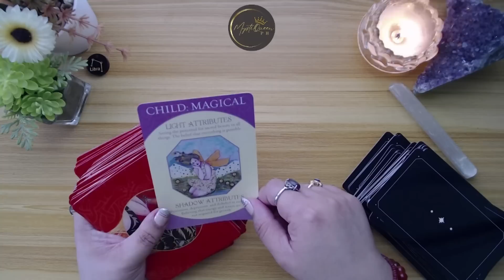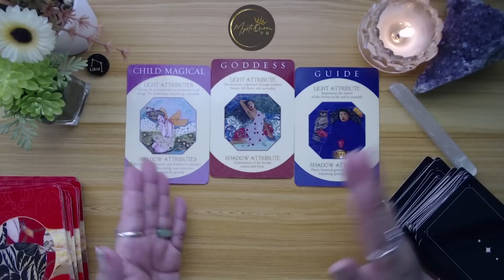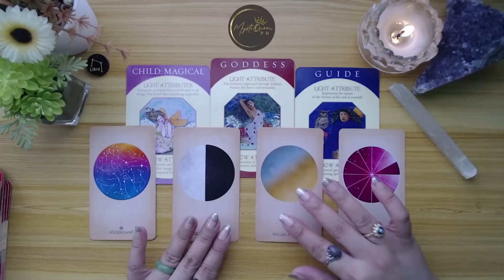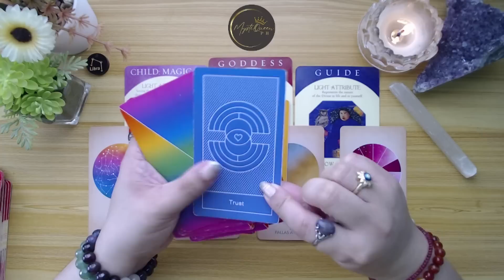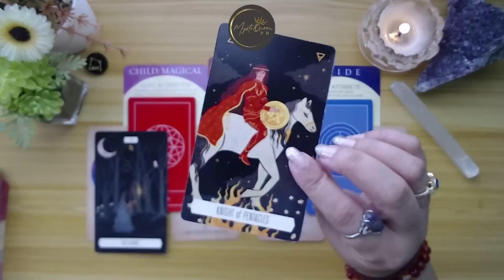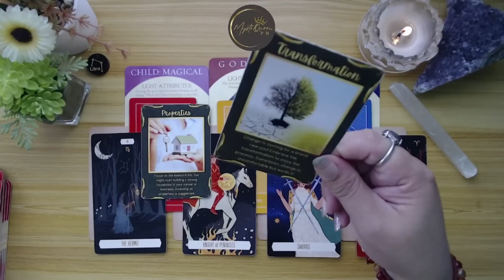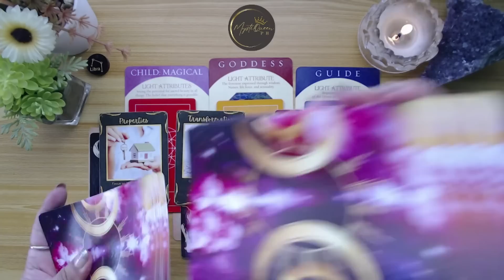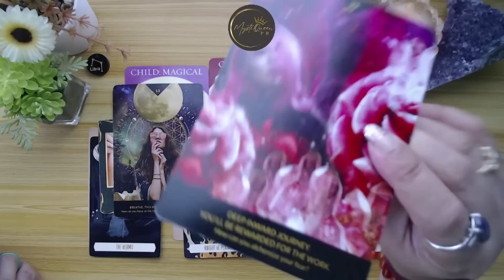♎ LIBRA ⚡ February 1-14 💰❤️ ENERGY UPDATE: Money And Love | 🔮 Tagalog Tarot Reading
🔮 PRIVATE/PERSONAL READING 🔮

Salamat po!🙏

👑MystiQueen PH

🍿 OTHER VIDEOS/MESSAGES/READINGS 🍿